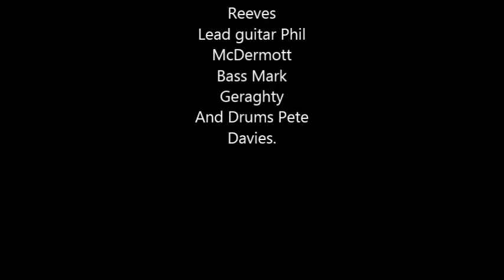August 8, 2013 The Straps Live at Rebellon Festival Blackpool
The whole set by 77 south London Punk Band The Straps at this years Punk fest in the Blackpool Winter Gardens Arena .